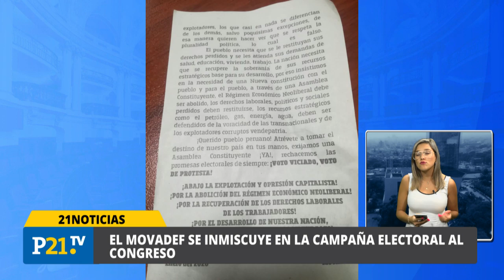MOVADEF inicia campaña en el Perú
El Movadef ha iniciado una campaña a nivel nacional para que incautos electores escojan el voto blanco en las elecciones para candidatos al Congreso.

Esto y más en 21Noticias